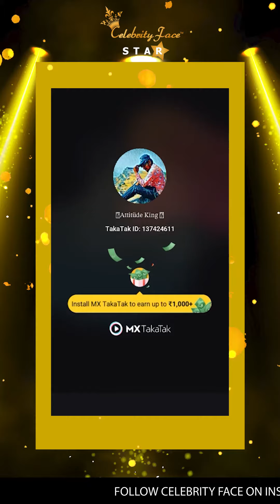Celebrity Face Star Season 05 Audition Introduction of Pankaj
Watch the Celebrity Face Star Season 05 Audition Introduction of Pankaj
Apply for the Celebrity Face Star Audition.
WhatsApp ur 3-4 Pics & Name to